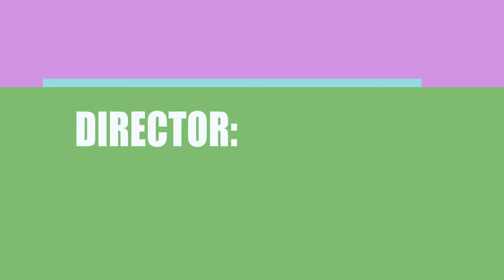American Sharia (2015) Movie Information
Director, Writer and Actor \ Acrtress of the motion picture American Sharia (2015)